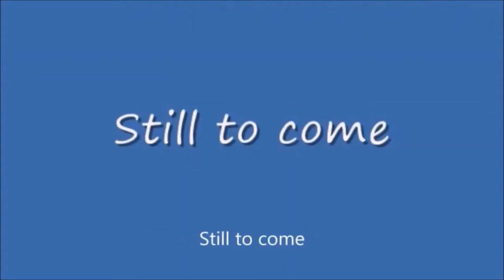Tuesday Night Showdown #411